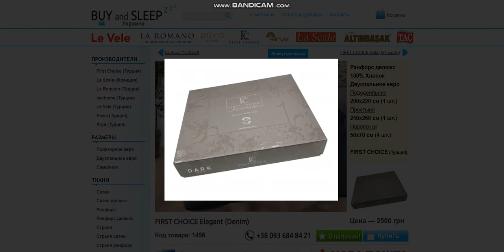Купити Постільну Білизну | BUY and SLEEP в Україні